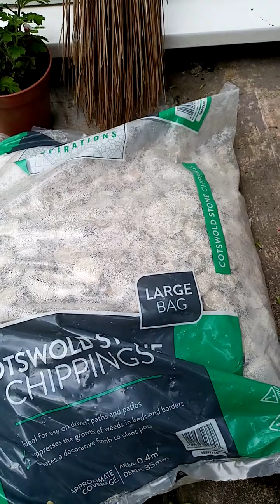Completion for the concrete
After filling with concrete, is filling the increte with pebbles